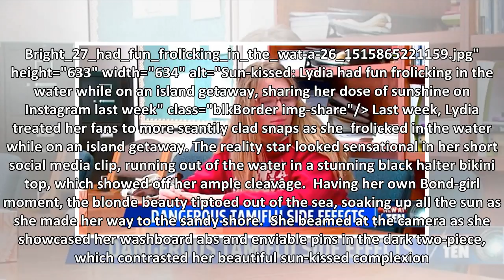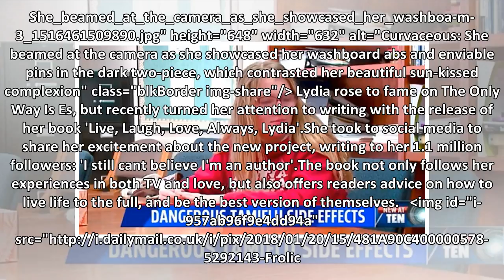Bottoms up! Bikini-clad Lydia Bright treat fans with a snap of her peachy as she celebrates her bir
Bottoms up! Bikini-clad Lydia Bright treat fans with a snap of her peachy as she celebrates her birtay 27
Bottoms up! Bikini-clad Lydia Bright treats fans to a snap of her peachy posterior as she celebrates her 27th birtay Lydia Bright celebrated her 27th birtay in style on Saturday. The Only Way Is E...